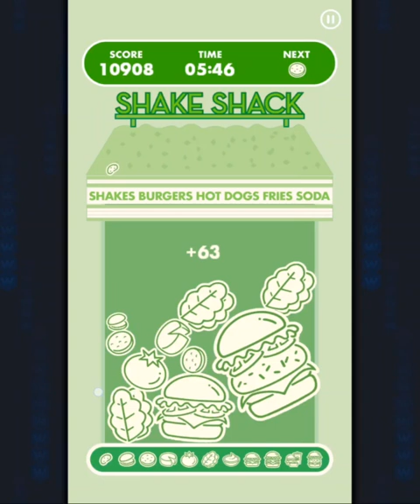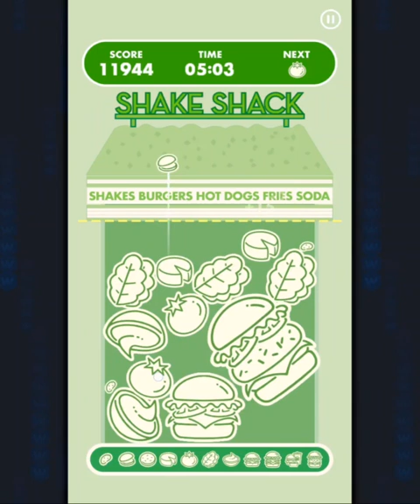[Shake Shack Merge] Play